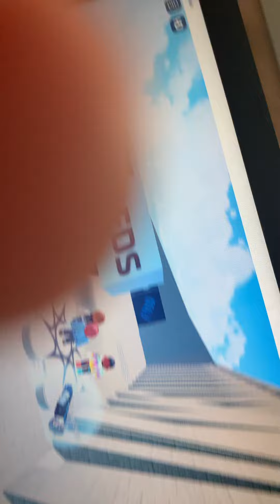Playing video game (part 3)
Playing video game